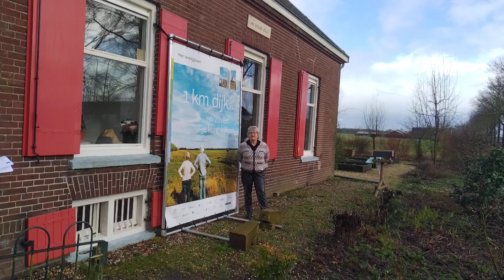Stichting De Brede Kijk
Dit is de aanmelding van Stichting De Brede Kijk voor de Nationale Vrijwilligersprijzen 2023. Ook meedoen? Ga naar